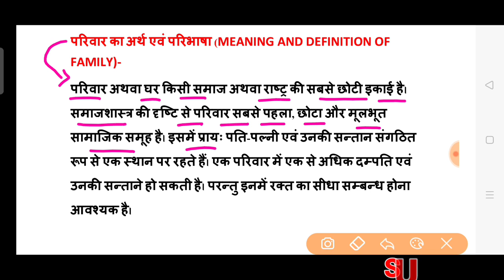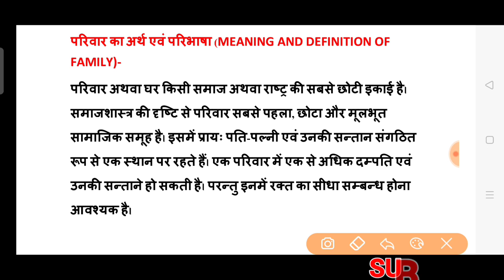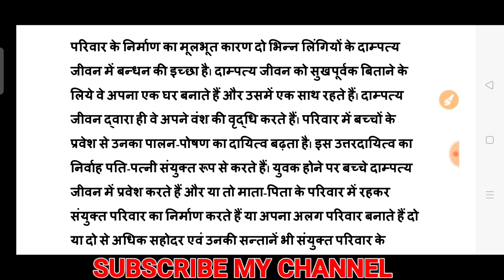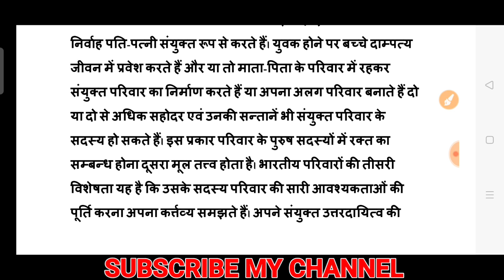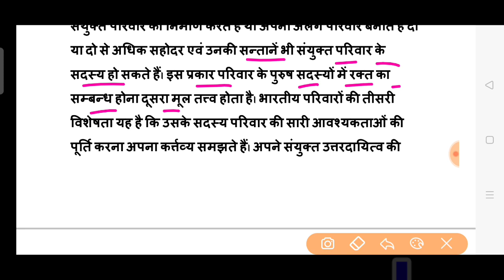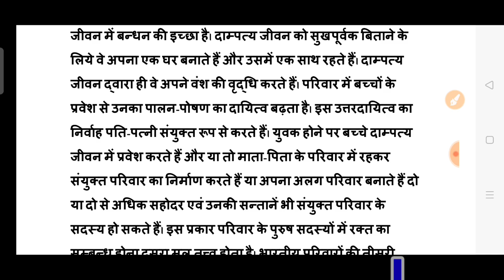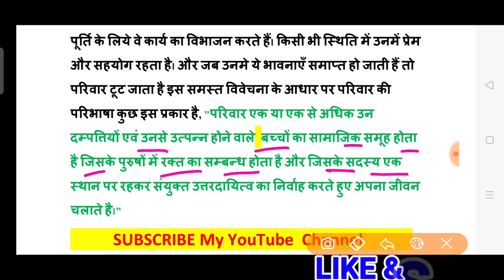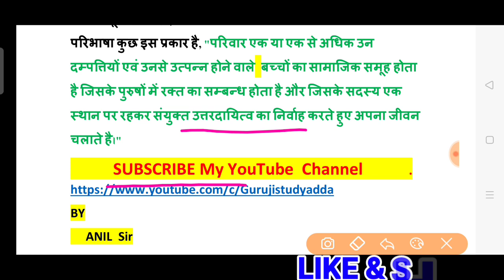परिवार का अर्थ परिभाषा | परिवार किसे कहते है | एकल परिवार किसे कहते है | संयुक्त परिवार किसे कहते है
B.Ed 3rd Semester classes - परिवार का अर्थ परिभाषा, परिवार किसे कहते है, एकल परिवार किसे कहते है, संयुक्त परिवार किसे कहते है। इसी प्रश्नो के उत्तर के बारे में इस वीडियो में बताया गया है।

Guruji study adda
B.Ed 1st semester classes,
B.Ed 2nd semester classes,
B.Ed semester,
D.el.ed semester,
D.el.ed classes,
B.Ed 2nd year classes in hindi,
B.Ed 3rd semester,
B.Ed 3rd semester classes,
B.Ed 3rd semester question paper,
B.Ed 3rd semester syllabus,
B.Ed 3rd semester notes,
CTET, UPTET